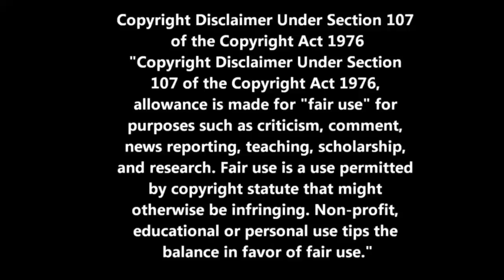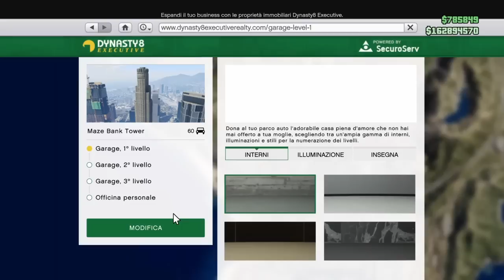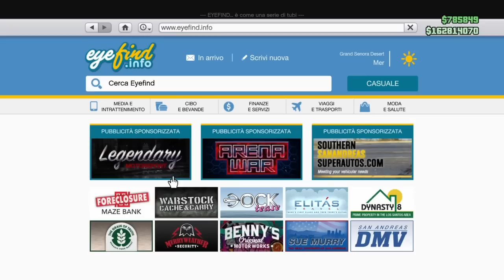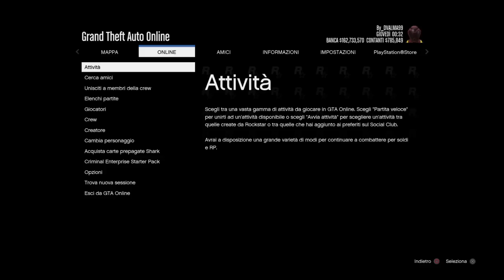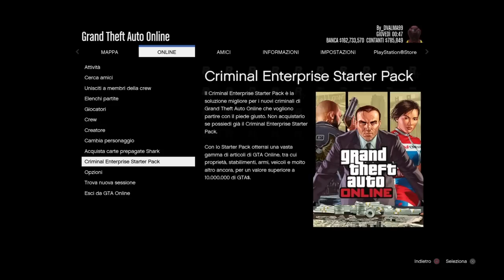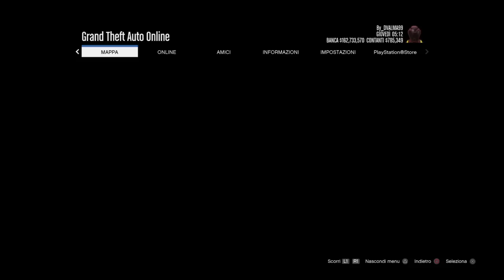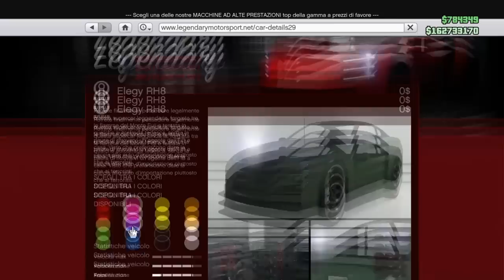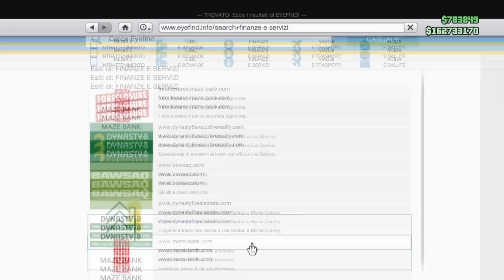Gta 5 online Money Glitch PS4 XBOX ONE Duplicare a Manetta 🤣🤣🤣🇮🇹🇮🇹🇮🇹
petizione

*** Sito web: crewgta5paac.oneminutesite.it
*** Pagina Facebook: Crew Paac Gta5 Ps4